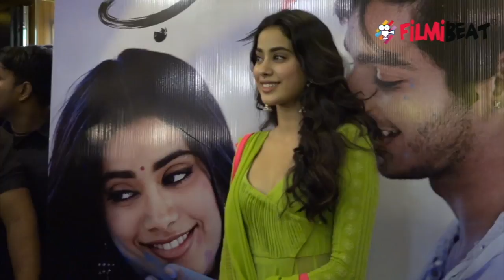Jhanvi Kapoor to Romance with Varun Dhawan in next film 'Ranbhoomi' | FilmiBeat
Jhanvi Kapoor Romance with Varun Dhawan in Ranbhoomi. According to a report, Jhanvi Kapoor work with Varun Dhawan in Shashank Khaitan's next film Ranbhoomi. Watch the Video to know more!